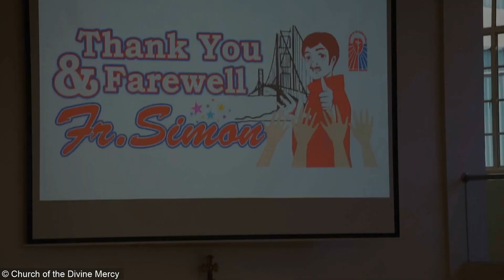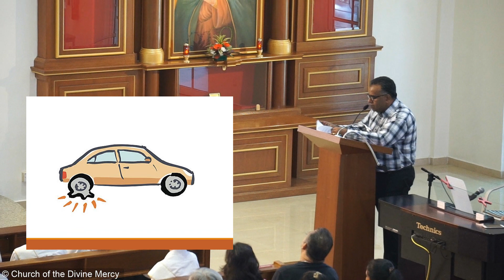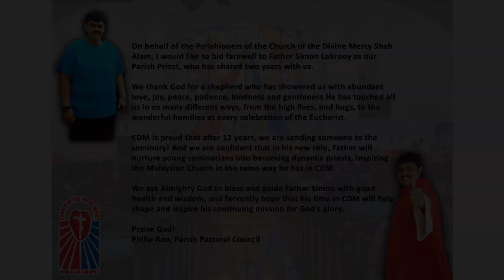Fr Simon Labrooys Farewell at Church of The Divine Mercy Shah Alam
The last mass celebrated by Father Simon Labrooy at the Church of the Divine Mercy Shah Alam on 11th June 2017 at the 11.30am mass. Fr Simon is the 3rd parish priest of CDM since 1st June 2015 and has been appointed to be a facilitator in College General Seminary, Penang for a term of six years.